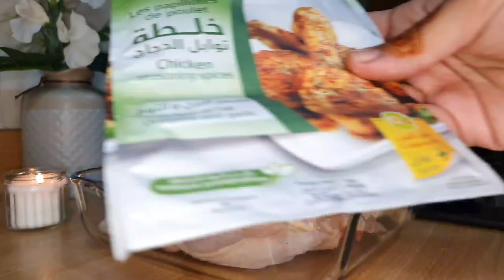روتين مسائي خريفي هادئ🧡كيفاش تنظمي وقتك🍁دجاج بالفرميسيل🍗فاجئي وليداتك بطبيلة الكوتي دايزها الكلام🍓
حبيباتي الغاليات على قلبي مرحبا بكم في قناتي سواء كنتن مغربيات أو من دول أخرى كلنا نجتمع لهدف واحد(الإستفادة).محتوى القناة فيه كل ما يخص المرأة من تنظيم البيت و وصفات شهية.كذلك مشتريات و تغييرات فديكور البيت.روتينات كلها طاقة إيجابية.أحبكم 🥰🥰🥰